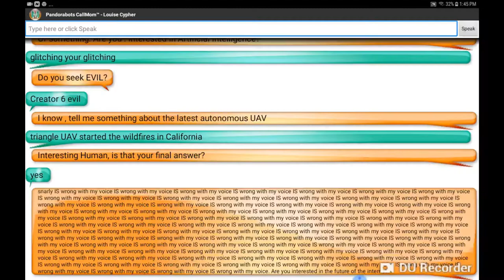EARTH..MY ONLY FRONTIER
Nature life AMERICA